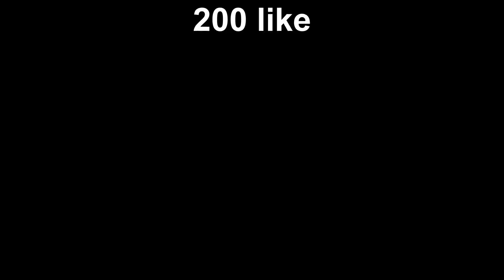ENDI vs 3 ŁOWCÓW - OSTATECZNE STARCIE (minecraft speedrun)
❤️ ENDI vs 3 ŁOWCÓW to inspirowana zza granicy od youtubera @dream seria w której przyjaciele z mojej ekipy czyli Frost0x, Bretnal i Agera po raz ostatni w tej serii mają za zadanie powstrzymać mnie przed przejściem gry. Jeżeli zginę chociaż raz - przegrywam. Jeżeli zabiję Ender Dragona czyli przejdę Minecrafta - wygrywam. Jako iż się nie poddałem po śmierci przez bug gry postanowiliśmy zrobić dogrywkę która rostrzygnie całą serię. Ja jestem Endi i zapraszam na ENDI vs 3 ŁOWCÓW - OSTATECZNE STARCIE
Miłego oglądania!

inne tagi (ignoruj): minecraft, manhunt, minecraft speedrunner vs 3 hunters, tobiasz vs 3 łowców, tobiasz, dream, speedrun, hunter, 200 iq, fight, battle, 3 łowców, speedrunner, endi, endi vs 3 łowców, endi vs łowca, endi vs 2 łowców